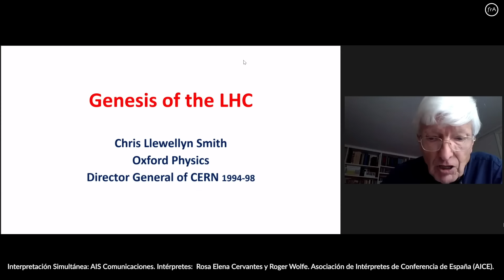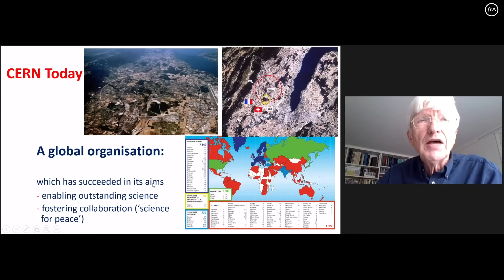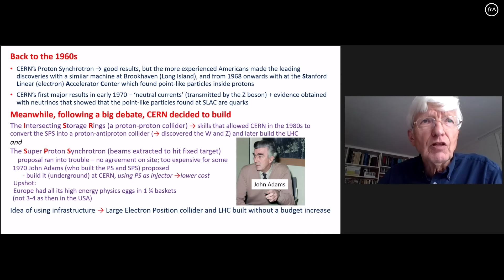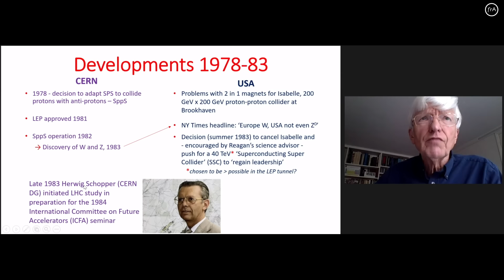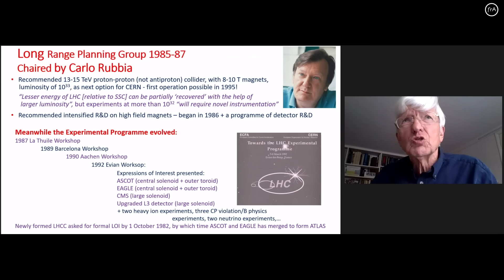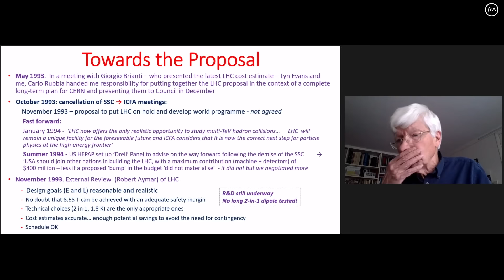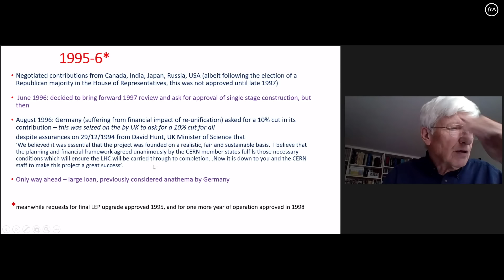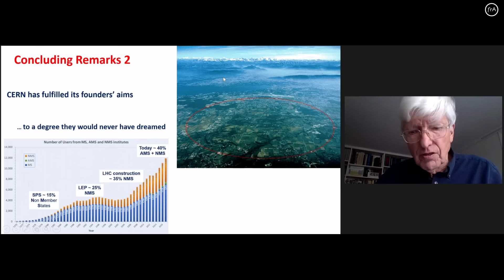Christopher Llewellyn-Smith-'Génesis del LHC (Gran Colisionador Hadrónico)' (Esp)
Intervención de Christopher Llewellyn-Smith (Universidad de Oxford), dentro del simposio científico organizado el 5 de mayo en la Fundación Ramón Areces con motivo del décimo aniversario del anuncio del descubrimiento del Bosón de Higgs.

En esta charla se describe la historia del LHC, desde las primeras ideas, a través de los estudios científicos y de la evolución del programa experimental, hasta la aprobación y el comienzo de la construcción. Junto a los problemas científicos, se describe la dificultad para obtener una aprobación unánime de los Estados Miembros del CERN, no todos los cuales fueron entusiastas, y las negociaciones que incorporaron países no europeos en la construcción del LHC.

Finaliza la conferencia identificando las lecciones aprendidas de potencial relevancia para futuros proyectos del CERN.

Interpretación Simultánea: AIS Comunicaciones. Intérpretes: Rosa Elena Cervantes y Roger Wolfe. Asociación de Intérpretes de Conferencia de España (AICE).